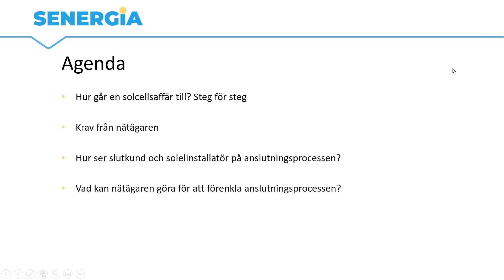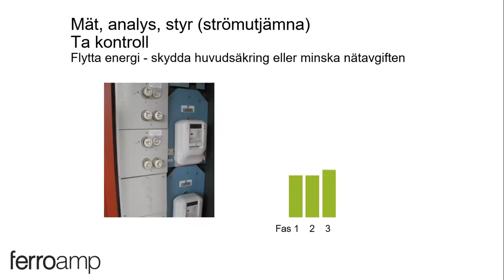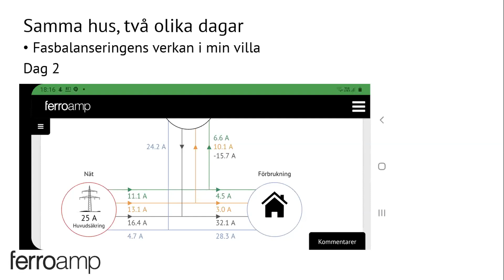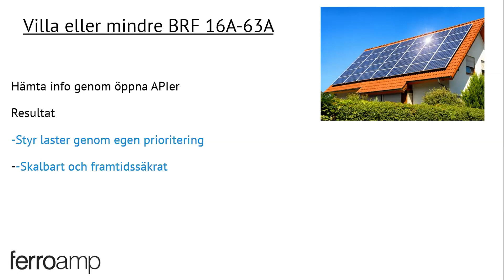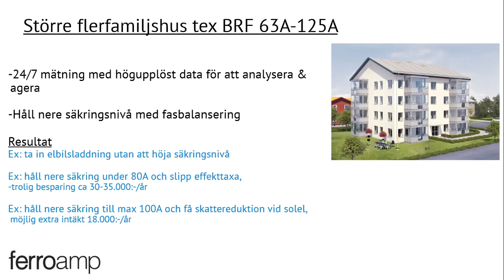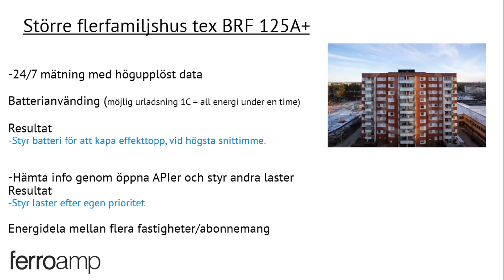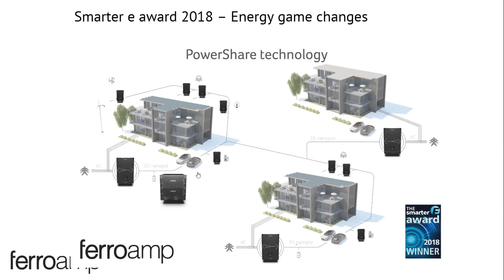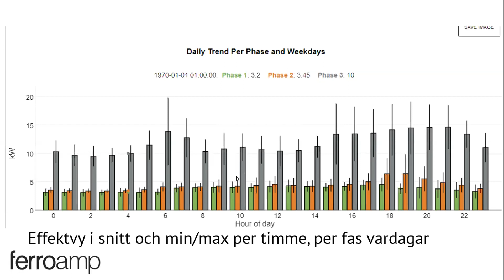Webinarie Ferroamp (inriktning sälj) 2020-11-11